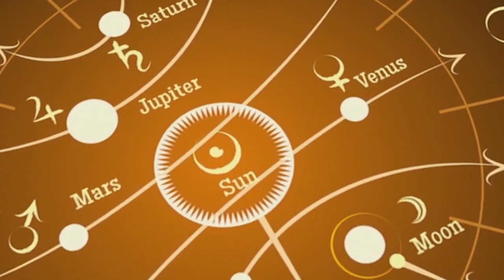फसेको धन फिर्ता गराउन अपनाउनुहोस यो सटिक टृप्स।